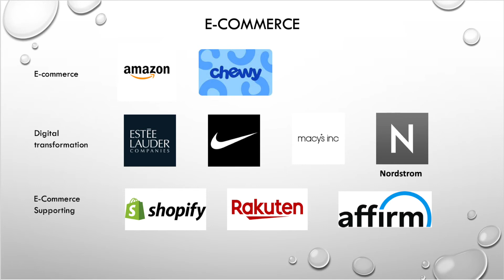2021 Companies with hiring surge in data & analytics